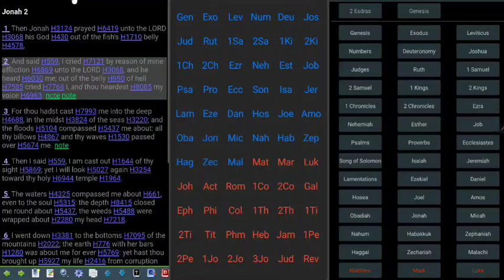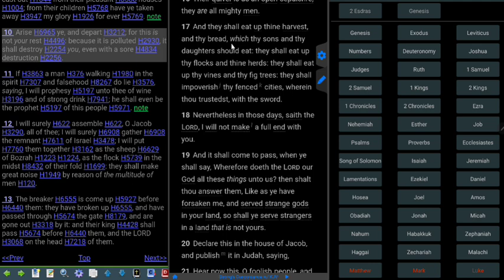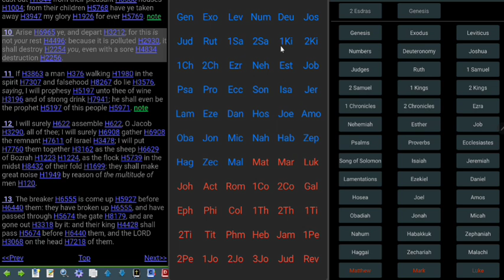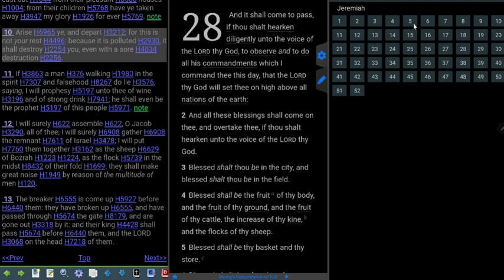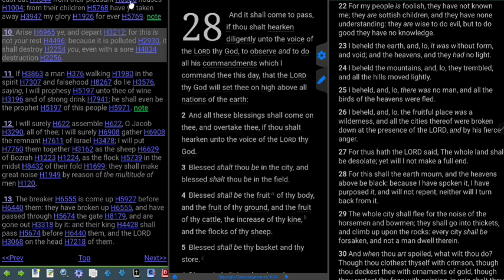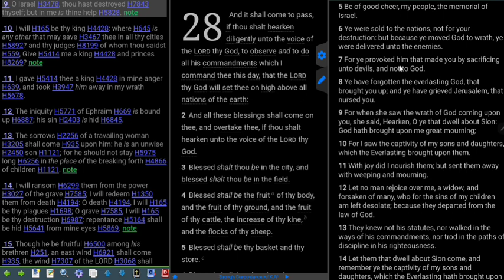We Are Not Home Yet